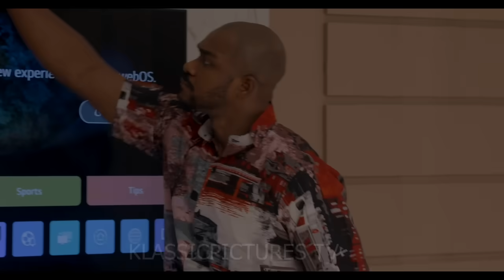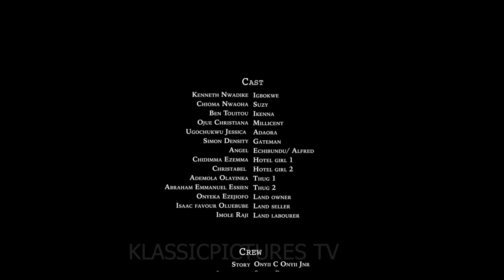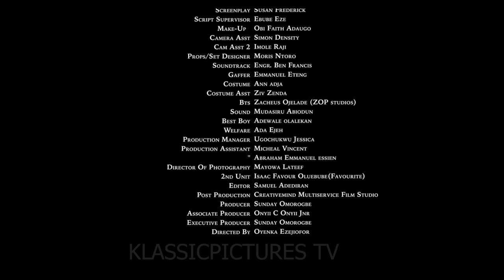Traditional man i married cannot satisfy me/CHIOMA NWAOHA, BEN TOUITOU, KENNETH NWACHUKWU 2024 MOVIE